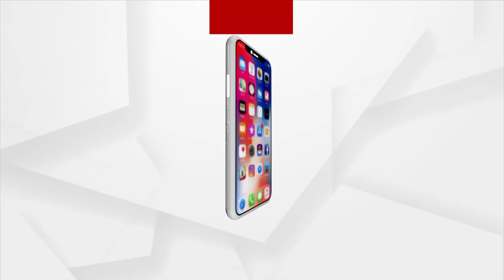Independence Day 2023 Celebration At Bagdevi Vidya Mandir